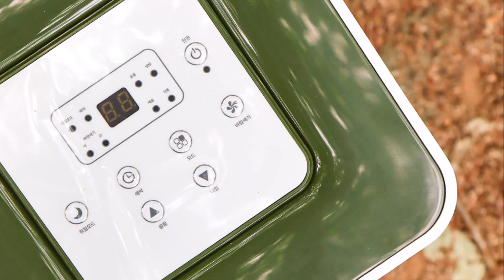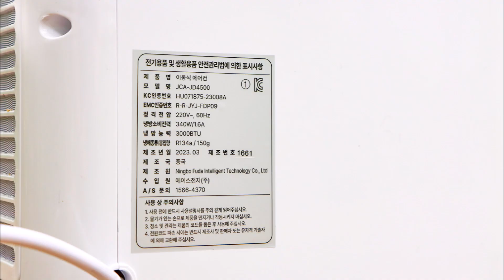캠핑용 에어컨 이동식 미니 실외기 없는 발루아~텐트 시원한 캠핑 후기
갈수록 더워지는 날씨~
벌써부터 여름캠핑용품을 캠핑준비물로
챙기게 되는데요!

캠핑용 에어컨도 그 중 하나!
캠핑 써큘레이터나 캠핑 선풍기도 대안이
될 수 있으나,
캠핑 에어컨이라면
보다 시원하고 쾌적한 텐트 생활을
가능케 하니 말입니다.

오늘 이 시간에는
사용해 보고 만족도가 높았던
실외기 없는 이동식 에어컨,
텐트 에어컨으로 사용하기 딱인
발루아 캠핑용 에어컨에 대한
자세한 캠핑 후기를 남겨보도록 하겠습니다.

(중략)